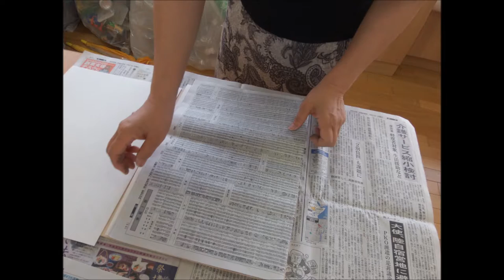kimie gangiの 糸鋸教材セットフル活用 ④１回目の刷り